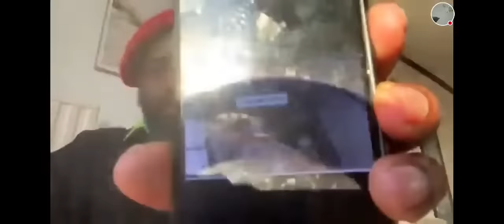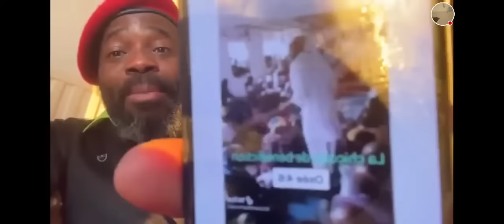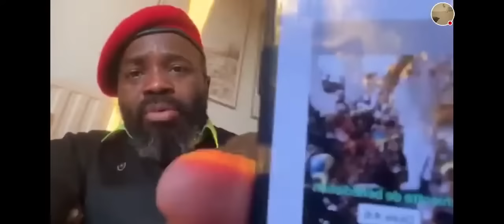MACRON AKOSI FELIX ET FALLY ATOMBOKI COMMANDANT ESSO BA SECRET YA GISÈLE MPELA NA DENISE NYAKERU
We are all disciples, victory to the people.